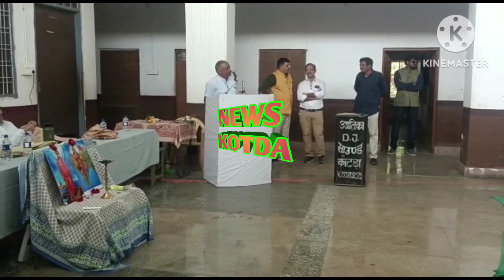दिव्यांगों को मिले उपकरण चहरे पर छाई खुशी